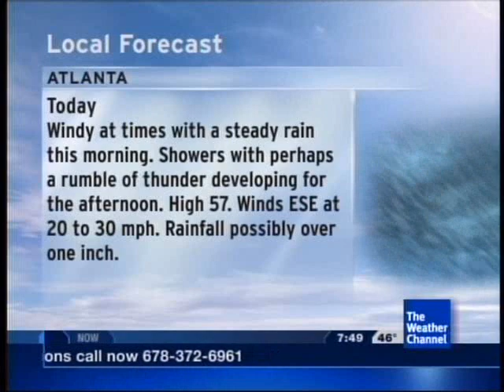Lot8s - December 2, 2009 7:48am (Flood Watch & Wind Advisory)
Song: "Distance To The Sun" by Gooding